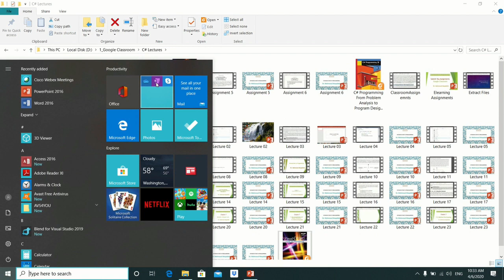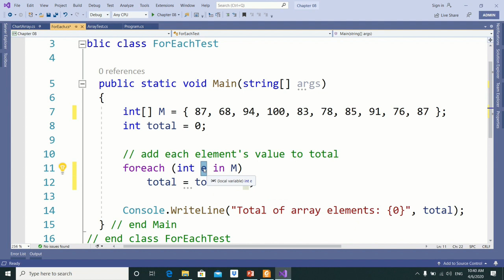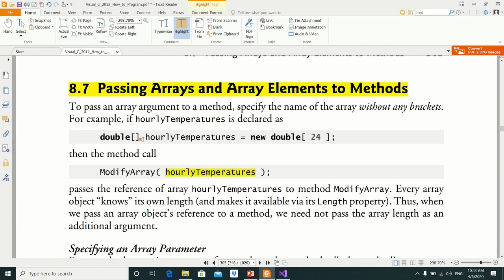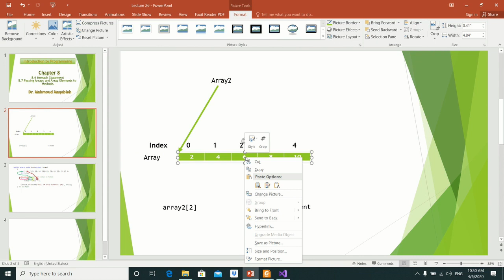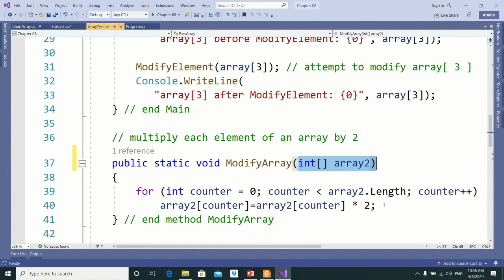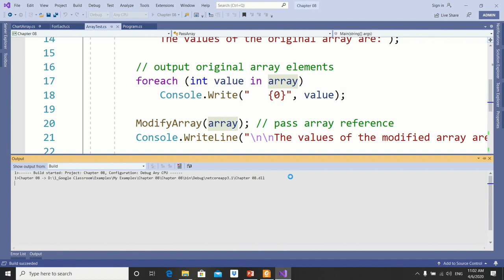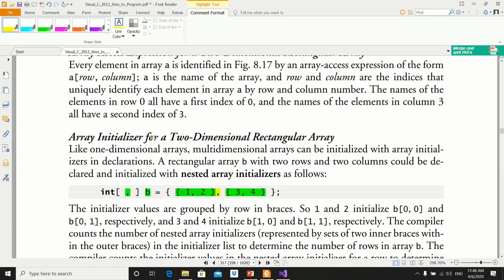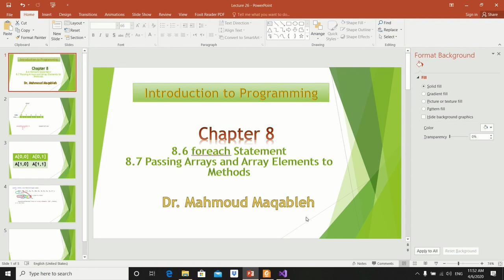Array - Part2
foreach statement
Passing Array
Passing Array elements
Method
Function
Dr Mahmoud Maqableh
Introduction to Programming
C#